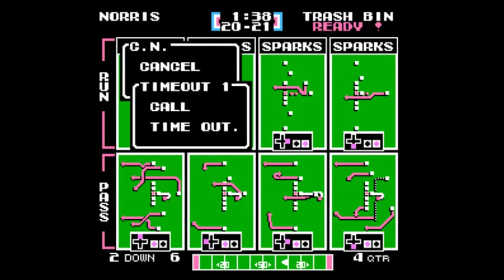TFO 2016 Contest Day 3: Chuck Norris VS Video Game Trash Bin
This is part of the "Who Will Be The Next TFO Owner" 2016 contest.  5 Days of Round Robin and then we cut to a 6 team single elimination tourney. The winner of the Contest Tourney will become an official TFO Owners for the 2016 Season (Starts Feb 2016)!